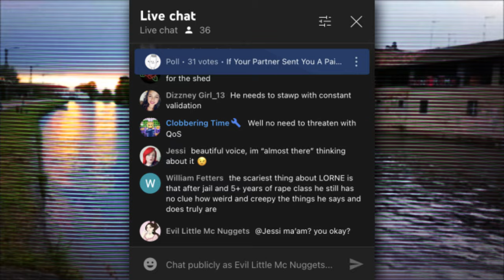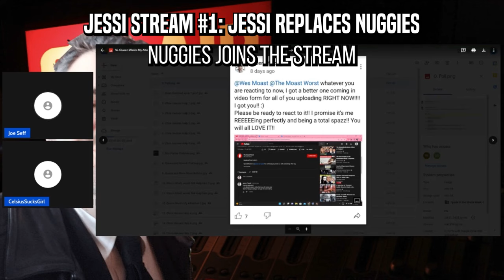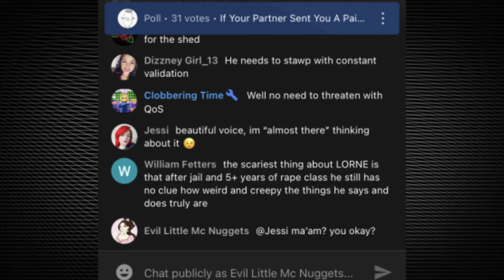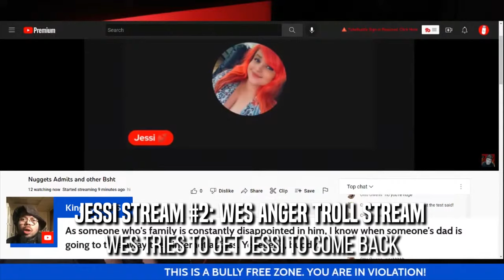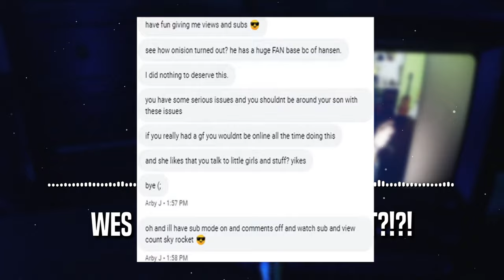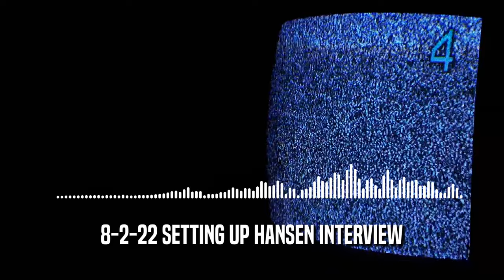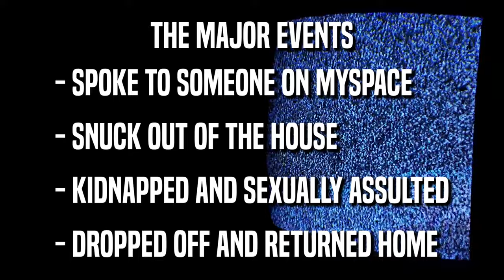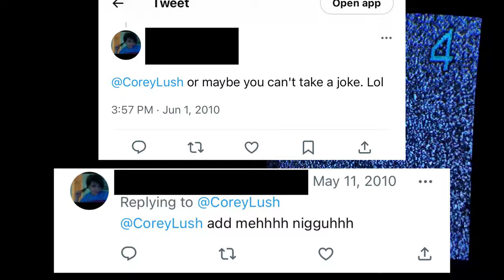Jessi's World: Delusion Like No Other (Part 1.2)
⌛ Timestamps ⌛
0:00 | Forced Intro So You Aren't Lost
0:53 | The First Jessi Stream
18:57 | Wacky Jessi
25:06 | Nuggies Slander
38:28 | Even Wackier Jessi
51:08 | The Second Jessi Stream
1:13:50 | I Guess We'll Keep Going...
1:30:08 | The Hansen Preamble
1:34:10 | Jessi's Kidnapping Story: The Celsius One
1:52:45 | Jessi's Kidnapping Story: The Hansen Interview
2:04:53 | Analyzing the Kidnapping Stories
2:24:42 | A Proper Season Finale
2:30:54 | Outro

❗ More Jessi Related Media ❗

🎵 Music🎵